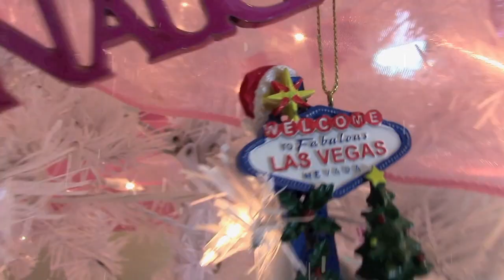HOW I DECORATED MY CHRISTMAS TREE 2015